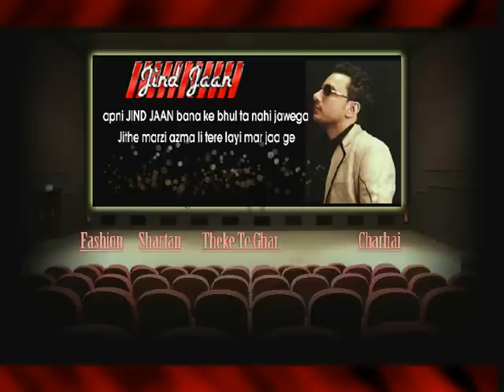DEEP DHILLON | SUDESH KUMARI | ALBUM FASHION | JUKEBOX | PUNJABI TOP MOST POPULAR SONG 2014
Punjabi Music
Punjab, a beautiful tiny place on earth, lies in North-West India and North-East Pakistan. The culture of Punjab is very rich in every sense by the ages. Today the one of biggest trait of Punjab is music, Punjabi music. Punjabi folk music is highly rhythmic and very diverse. The contemporary Punjabi music not just enriched by mixing up new tunes and beats of foreign music to Punjabi music but it is extremely enriched by its origin. Though, new dimensions have been added to folk Punjabi music, in order to make Punjabi music an International music.latest punjabi songs 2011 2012